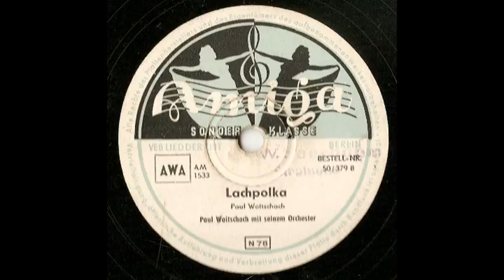Lachpolka - Orchester Paul Woitschach - Amiga 50/379